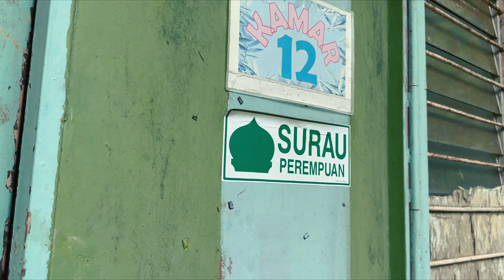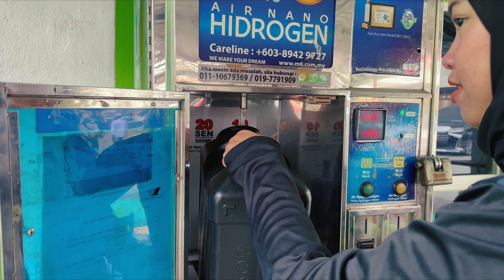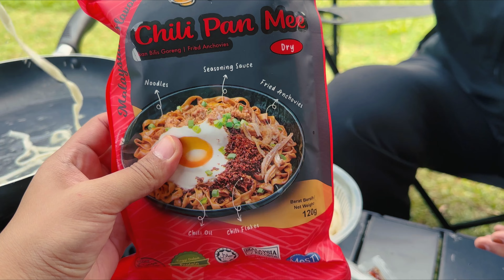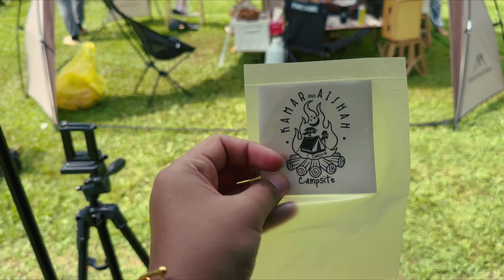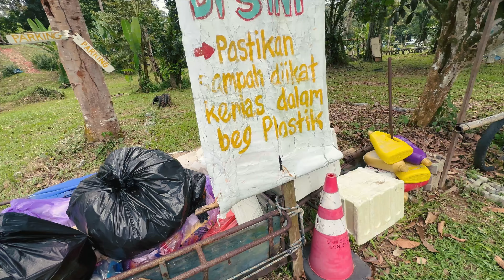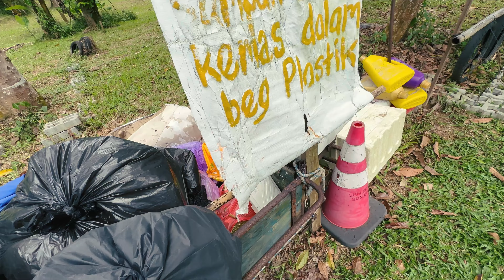Camping Hari Malaysia | Vlog & Campsite Review | Campsite Kamar Aishah | Batang Kali Selangor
Lokasi Campsite
Waze : kamar aishah campsite
Google map : FM9V+6J8 Batang Kali, Selangor

*Harga Pakej Perkhemahan*
💰 3H2M / per ⛺️
       RM 90
       2H1M / per ⛺️
       RM 50

*Waktu Operasi*
📆 Jumaat,Sabtu & Ahad sahaja
       Serta hari2 yg cuti umum
       bersambung dgn Jumaat/Ahad

⏰ check in
      📍 Jumaat : 10 pagi
      📍 Sabtu & Ahad : 8 pagi
⏰ check out
      📍 Jumaat & Sabtu : 7 mlm
      📍 Ahad : 5 ptg

🔸Tapak yang disediakn di *tepian*
    *sungai* dan *di padang*
      bertebing tinggi dlm 1.5-2meter.
🔸Kuantiti tapak/⛺️ sbnyk *10-15*
    *shj* bg setiap sesi dibuka
     (Tertakluk pada terma & syarat)
🔸Penetapan tapak adlh dgn
   *"sapa dulu pilih dulu"*
      13⛺️ shj ditepi sungai...
🔸Tapak jenis *area tanah*
    *lapang berumput struktur*
    *semulajadi*
⛱️( kePANASan direct dari sinar
        matahari)pokok besar kurang
🔸Sungai *cetek* berbatu kecil
      dan ada yg berpasir serta aliran
      air yg tidak laju.
   🏊🏻‍♂️ (sesuai utk anak²)

*Fasiliti Asas yang disediakan :*

🔹 Tandas Utama (unisex)
                  🔸3 bilik 🚽jenis  duduk
                  🔸3 bilik 🚿mandi
🔹 Tandas Tambahan ( unisex)
                  🔸2 bilik 🚽 jenis duduk
                      (Disekalikan dgn 🚿
                       mandi)
                 📍Berada dalam area
                      tapak)
*_tiada sistem "FLUSH" hanya jenis "SIMBAH" baldi sahaja_*

🔹 Sinki Basuhan
                  🔸4 unit (D.i.Y concept)
                      (Dalam area tapak)
🔹 Surau
                   🔸1 bilik (kontena style)
🔹 Dewan Terbuka
                   🔸 1 ruang berbumbung
                       (Dijadikan area anak²
                         bermain)

🟡 *bekalan elektrik & air*
       🔸Pluq point disediakan di area
            tapak 24jam
           *( bw bersama pengecas*
             *tambahan sbg bekalan*
             *simpanan jika berlaku*
             *sebarang perkara yg tidak*
             *dijangkakan)*
            (Bw bersama kabel tambahan
             berjarak dalam 10 meter)
            *barangan berkapasiti*
            *kuasa rendah shj*

         🔸sumber air 💯% daripada
              *SYABAS* bekalan air ngri
              (Sesuai utk memasak)

*Info Tambahan*
♦️ parking 🚘🛻selamat dalam
      area campsite
♦️ *kenderaan dibenarkan masuk*
      *area tapak utk "Drop/Pick &*
      *Away" target 30 minit*
♦️ ranting kayu dibenarkan kutip
      utk aktiviti "unggun api mlm"
♦️ jarak kedai runcit dlm 3km

📞 rangkaian Celcom sahaja yg 👍🏽

🗑️ *SAMPAH dimasukkan dlm plastik yg bersesuaian dan diikat kemas diletakkan di tempat yg disediakan.*
*Hari check out sampah adalah selewatnya jam 4ptg,lewat diminta sampah dibawa keluar sendiri*

*_lain ² info boleh berhubung dgn CO ketika berada di campsite_*

Sekian.

SENARAI BARANGAN YANG DIGUNAKAN